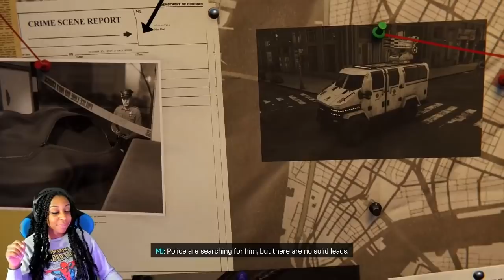NOT MY FAULT!! | Spider-Man "Silver Lining" Silver Sable VS Hammerhead Episode 1 Gameplay!!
In Today's Gameplay of Marvel's Spider-Man, we finally get a chance to play the last part of the DLC "Silver Lining" where Sable is on the hunt for whoever is in charge of stealing her tech, and she tries to blame me as well!!